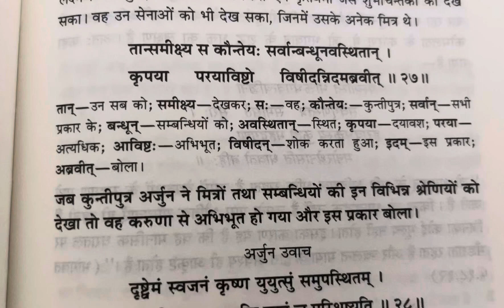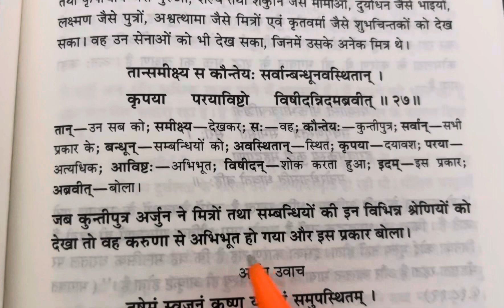Arjun became overwhelmed with compassion | Bhagavad Gita 1.27